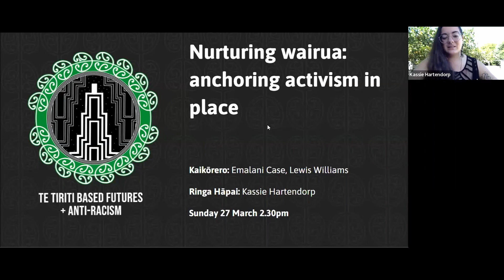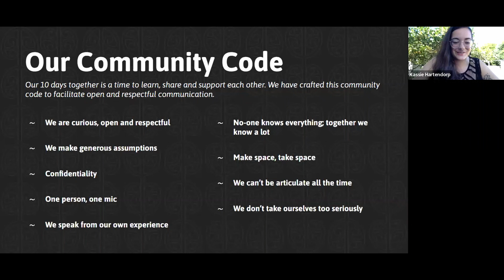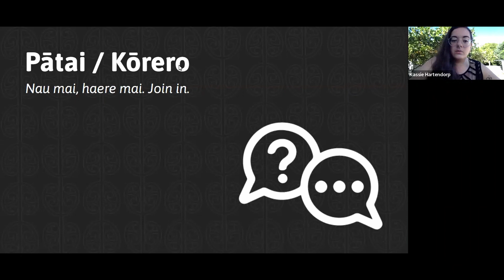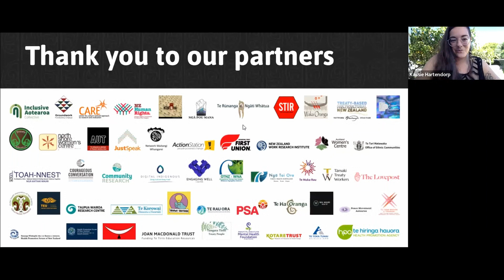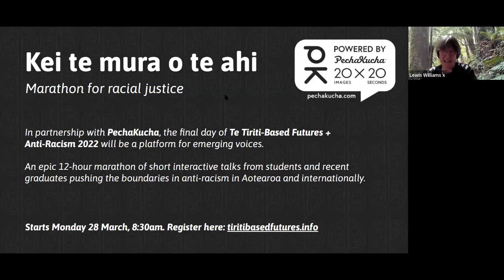Nurturing wairua: anchoring activism in place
Kaikōrero: Emalani Case, Lewis Williams
Ringa Hāpai: Kassie Hartendorp
Lewis Williams and Emalani Case talk about Indigenous activism in place. Using their own lives and experiences in various locations—both having lived away from their Indigenous homelands—they reflect on positionality and about what it means to protect their worlds while at home and while away from home. Drawing on practice-focused work and research that is intimately tied to community and focused on Indigenous resilience and persistence, they discuss how maintaining connection and nurturing wairua is the anchor for protective and political action for the planet.

This webinar was recorded on Sunday 27th March during the Te Tiriti-based Futures & Anti-racism 2022 online conference held 19-28 March 2022, in Aotearoa New Zealand.